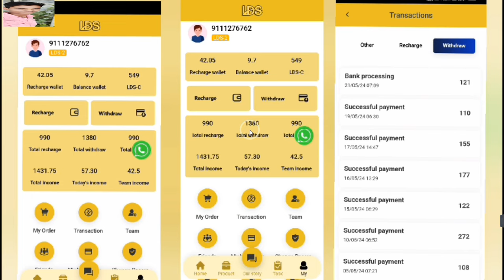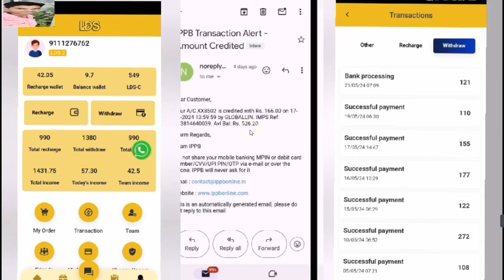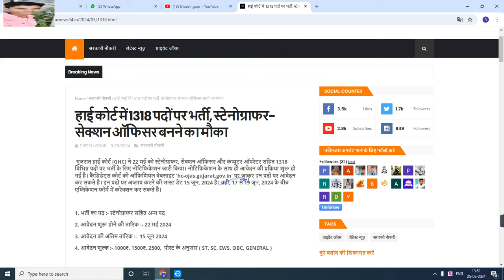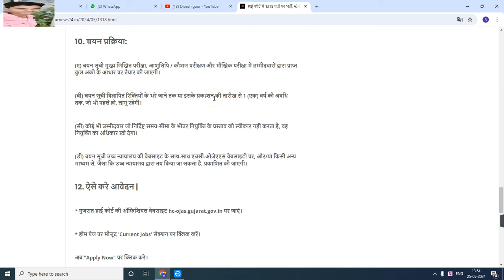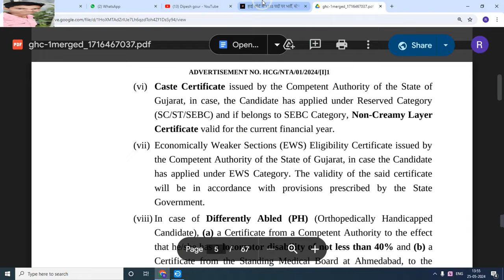हाई कोर्ट कंप्यूटर ऑपरेटर का अन्य पदों पर निकली भर्ती करें अभी अप्लाई 2024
My others social media link follow

Official
Official
Notification :-
Job apply
Link :___=

      😍DIPESH GOUR😍